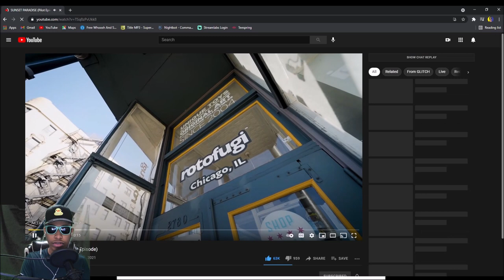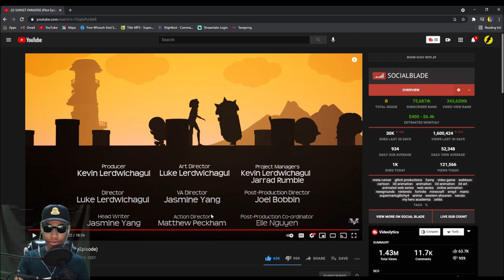Team Ultra X React To SUNSET PARADISE (Pilot Episode)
Also Make Sure To Check are other Channels